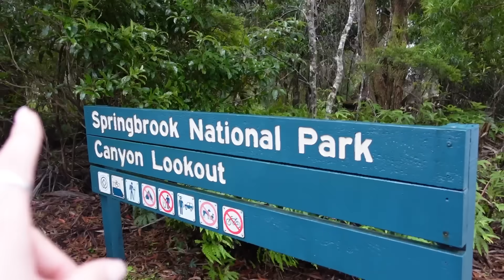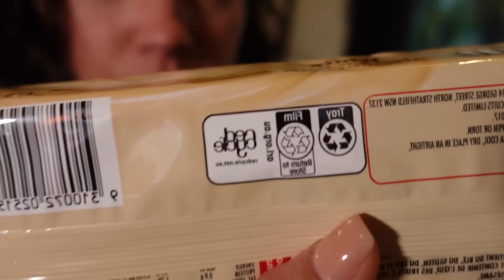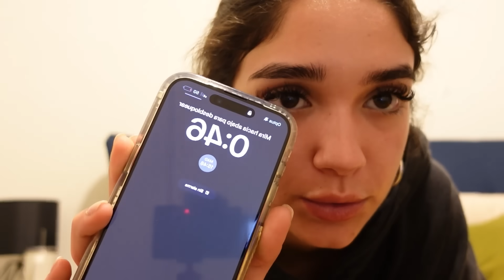¿cómo fue mi cumpleaños en Australia?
PREGUNTAS FRECUENTES:
-¿Qué cámara usas? CANON G7X / I Phone 13 PRO MAX / SONY SV1

Progreso: 380.000